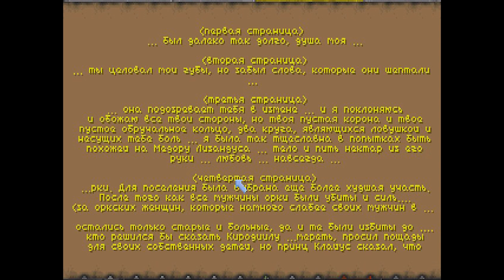TES 2: Daggerfall ► Прохождение, #25 - Шантаж для Хелсета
Продолжаем двигаться по сюжету...

Нерводробительная TES I была не без труда осилена сэром Холмсом, а это значит, что наступил черёд The Elder Scrolls II: Daggerfall! Я с первых минут игры понял, почему игра и по сей день имеет своих преданных фанатов: по сравнению с Arena в ней было улучшено ВСЁ! От графики до системы прокачки, впервые в серии обзаведшейся разделением на навыки. Объём возможностей и список доступных занятий выросли в разы! Здесь, кроме главного квеста, впервые появляются гильдии, рыцарские ордена и т.п. Также был увеличен игровой мир (казалось бы, куда больше, однако, разработчики в суровых 90-х шли экстенсивным путём, штампуя всё больше однообразных локаций для бога однообразных локаций)... В общем, Даггерфолл - очень сочная игра, в незапамятные времена неумолимо затягивавшая наших дедов...  Ну да что трепаться! Вперёд, к новым приключениям, к новой главе Старинных Свитков! Очень надеюсь, что в этом прохождении злобный альтер-эго игры - Баггерфолл - не будет давать о себе знать, т.к. я намерен получить от неё удовольствие!